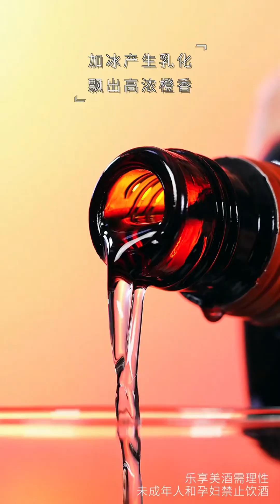椰子酒的香氣擁抱著夏天的熱情，壹口下去，仿佛置身于熱帶的天堂#飲料